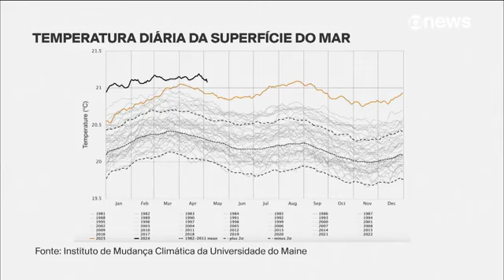A temperatura dos oceanos é um indicador de um possível aumento de eventos climáticos extremos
"A temperatura dos oceanos, desempenhando um papel crucial na regulação do clima terrestre, continua a aumentar, conforme revelado por uma pesquisa do Instituto de Mudanças Climáticas da Universidade do Maine, nos Estados Unidos. Esse aumento é um indicador de um possível desencadeamento de eventos climáticos extremos."

OBS : Ainda não estamos monetizando neste canal, por isso precisamos muito da sua ajuda para chegarmos a 1000 inscritos . Deixe a sua inscrição. Contamos com a sua colaboração . Obrigado!